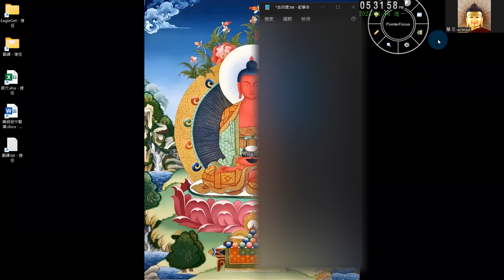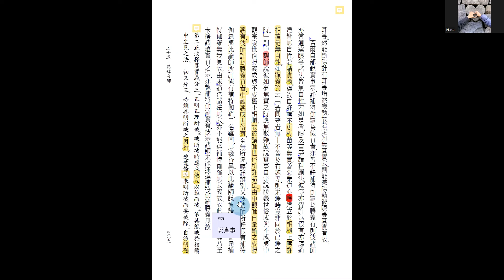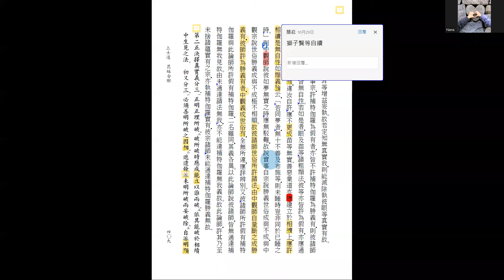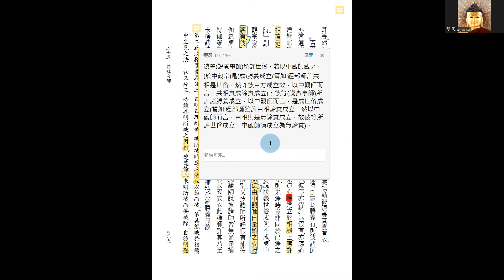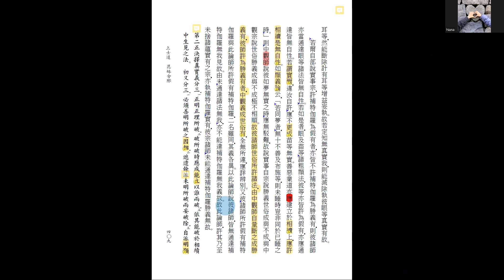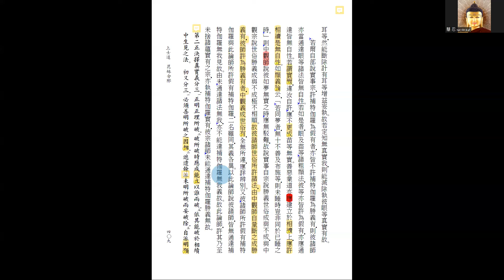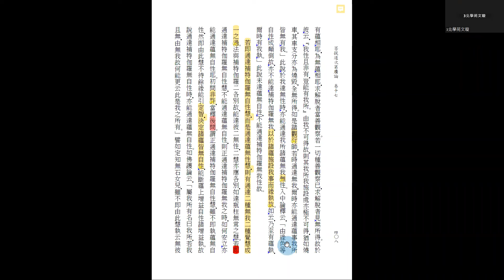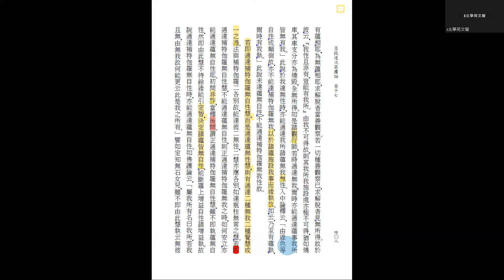20230116《廣論毗婆舍那》第10堂 慧忍法師帶研討P409L6~P410L7 說實事師所說的實有假有和應成派所說的概念不同、為何要辨明所破的原因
P409L6~P410L7
若爾，自部說實事宗，許補特伽羅為假有者，亦皆不許補特伽羅為勝義有，則彼諸師亦當通達眼等諸法皆無自性。若如是者，眼及苗等諸粗顯法，彼等亦皆許為假有，亦應通達皆無自性。若謂實爾，違汝自許，應不更成苗等無實。善惡業道亦應建立於相續上，應許相續是無自性。如《顯義論》云：「若同夢者，無十不善及布施等，則未睡時豈非同於[A11]已睡之時？」則中觀師說彼如夢，無實之時應無駁難。故說實事自宗說勝義世俗成與不成，與中觀宗說世俗勝義成與不成極不相順。故彼諸師世俗所許諸法，由中觀師自量斷之成勝義有，彼師許為勝義有者，中觀義成世俗有，全無所違，應詳辨別。又彼諸師所許假有補特伽羅與此論師所許假有補特伽羅，二名雖同，其義各異。以此論師說彼諸師，皆無通達補特伽羅無我見故。由未通達諸法無我，亦不能達補特伽羅無我義故。故此論師，許其乃至未捨諸蘊實有之宗，亦執補特伽羅實有，彼宗諸師未能通達補特伽羅勝義無故。
第二、正决擇真實義。分三：一、正明正理所破；二、破所破時應成能立以誰而破；三、依其能破於相續中生見之法。初又分三：一、必須善明所破之因相；二、遮遣餘派未明所破而妄破除；三、自派明顯所破之理。今初
譬如說此補特伽羅决定無有，必須先識其所無之補特伽羅，如是若說無我無性决定此義，亦須善知所無之我及其自性。若未現起所破總相，則其破彼亦難决定是無顛倒故。《入行論》云：「未觸假設事，非能取事無。」其所破之差別雖無邊際，然於總攝所破根本而破除者，則能滅一切所破除。又若不從究竟微細所破樞要而滅除者，有所餘存便墮有邊耽著實事，終久不能解脫三有。若未了知所破量齊破太過者，失壞因果緣起次第，墮斷滅邊，即由彼見引入惡趣。故應善明所破為要。此未善明，决定發生或是常見或斷見故。